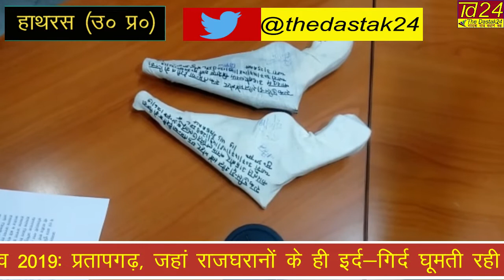hathras, पुलिस की बड़ी कामयाबी , पकड़े गए बदमाश